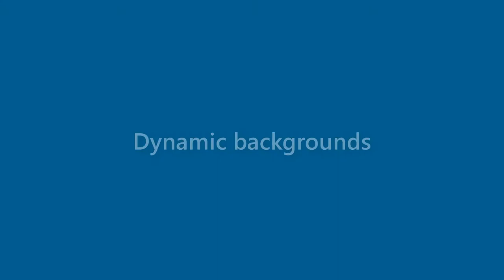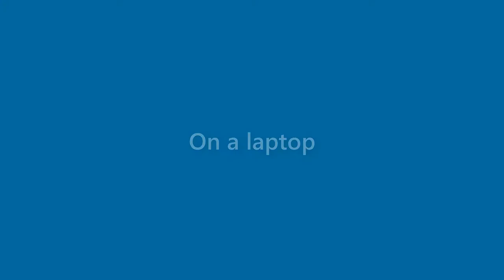Nathan Bennett - appearance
Name Look - Nathan Bennett - appearance. In this video we present "Nathan Bennett" name look and feel in various scenarios.
This video will cover:
How does "Nathan Bennett" look as a personal letterhead?
How does "Nathan Bennett" look on a business card?
How does "Nathan Bennett" look on a computer/laptop screen?
How does "Nathan Bennett" look with different background colors?
How does "Nathan Bennett" look with various fonts?